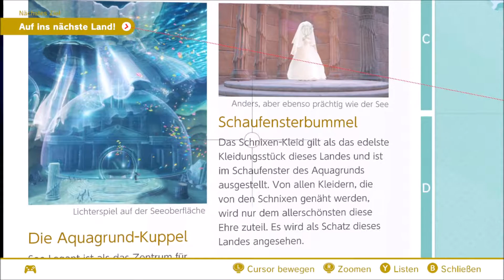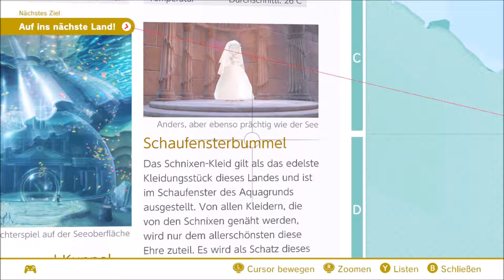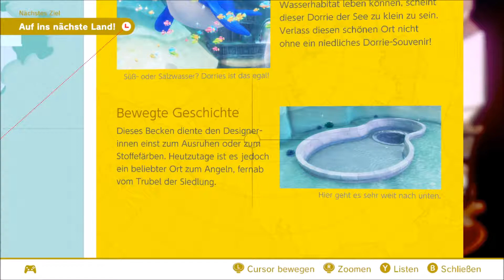Die DIEBE des Schnixen-Kleids! #10 - Super Mario Odyssey | Let's Play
Im neuen Abenteuer von Klempner Mario müsst ihr wieder mal Prinzessin Peach retten. Sie wurde von König Bowser entführt und der plant schon eine teure Mega-Hochzeit!

Mit Hilfe von Cappy, der seine kleine Schwester Tiara ebenfalls aus den Klauen von Bowser retten will, beginnt die verrückte Reise durch neue spannende Welten.

Gereist wird per Odyssee, einem alten Luftschiff aus Cappys Heimat dem Hutland das mit Power-Monden betrieben wird.

Ob Mario es rechtzeitig schaffen kann die Hochzeit zu beenden und Prinzessin Peach zu retten?